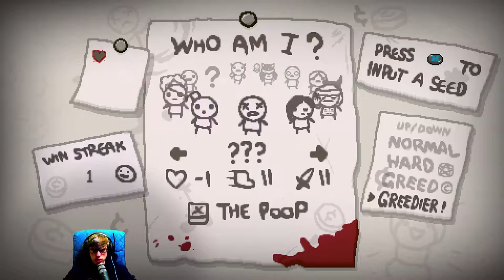Binding of Isaac Afterbirth+ [30] ☕ Wieder Double-Steamsale! | Doky